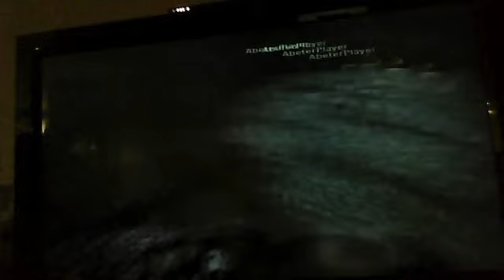Cod 5 gameplay wii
just bored just had to something